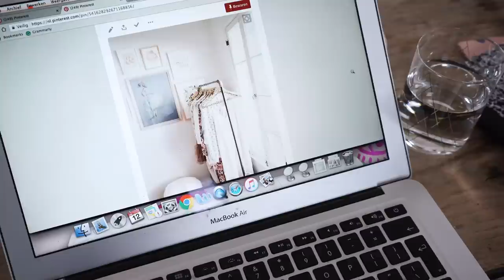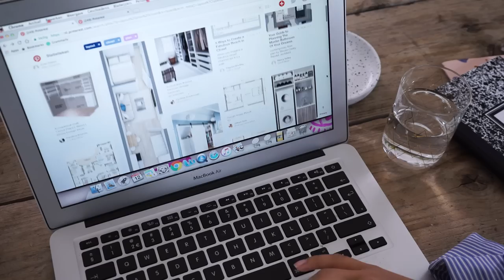WALK IN CLOSET EINDELIJK AF?! EEN TOUR & UPDATE! • YARA MICHELS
Move that bus! Al tijden is mijn missie om van mijn kleine rommelkamertje een Pinterest worthy walk in closet te maken. Inmiddels is 'ie bijna af, dus ik deel graag de progress van deze make over: van mijn inspiratie, tot de indeling en het hele bouwproces zelf!
P.s. Brace yourself voor de rommel in deze video. Nooit gedacht dat er zoveel troep in zo'n klein kamertje kon liggen.. (oepss)